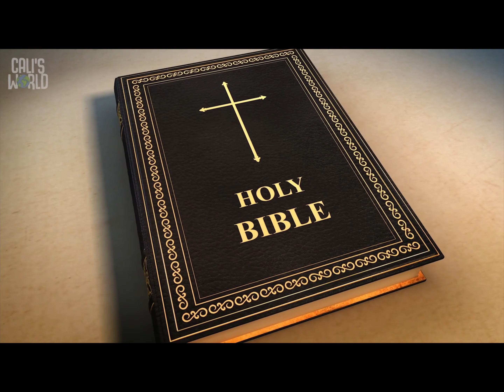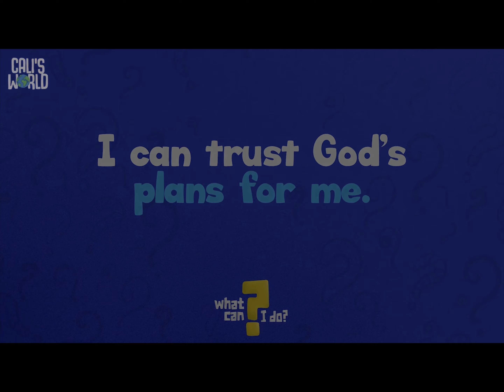What Can I Do week 3